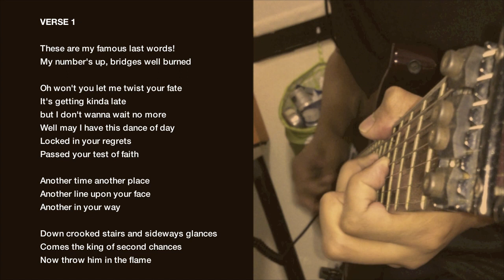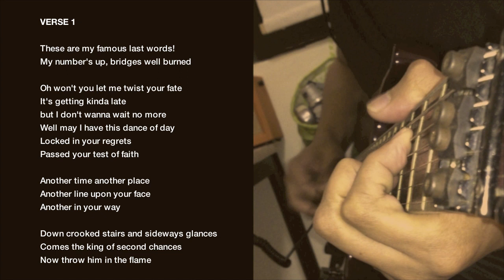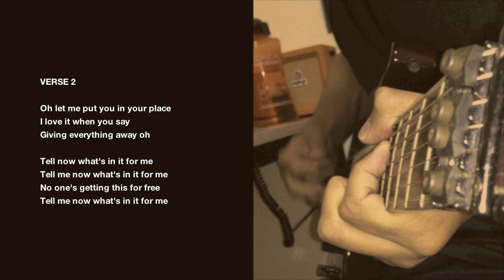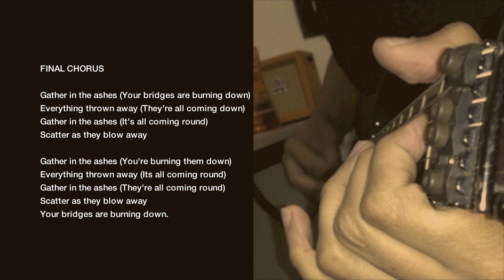Foo Fighters' Bridge Burning guitar cover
Bridge Burning guitar cover. Originally by Foo Fighters from their album 'Wasting Light'.

Came in a bit tad late for the solo and the video is also slightly out of sync with the audio.

ps: ignore the crappy cam angle